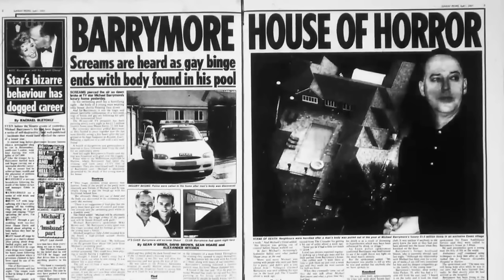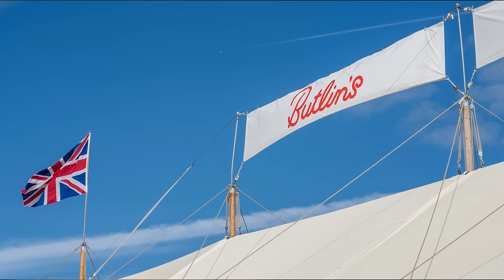Michael Barrymore & The Death of Stuart Lubbock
Found dead with severe internal injuries in the swimming pool of the UK’s biggest TV star, Stuart Lubbock’s tragic demise became an instant tabloid sensation in 2001.

Michael Barrymore’s handling of the tragedy left a lot to be desired – as did the conduct of the British press. But what really happened the night Lubbock died, who was at the party, and who was responsible?

This is episode 341 of RedHanded, listen to all our other episodes wherever you listen to your pods.